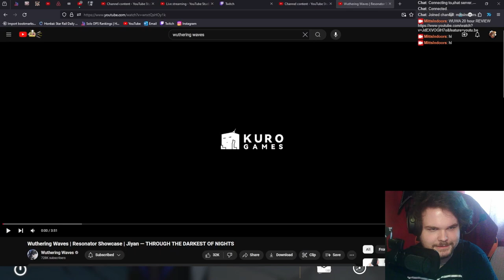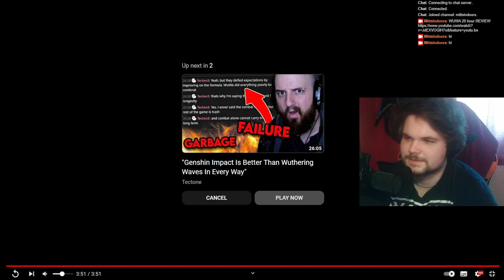OUR GENERALS | Resonator Showcase | Jiyan — THROUGH THE DARKEST OF NIGHTS | Wuthering Waves REACTION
THEY ARE SOOO COOL